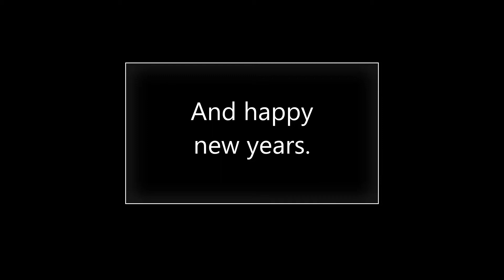(fnaf/sfm)Carol Of The Bells - TLT Remix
happy holidays (and happy holidays).